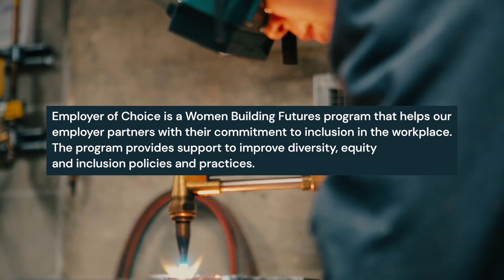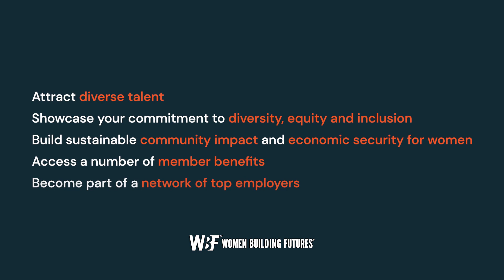Employer of Choice Highlight Reel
Employers of Choice is a membership program to establish Women Building Futures’ employer partners’ commitment to inclusion in the workplace and to support their ongoing journey of providing safe and equitable work environments. Our current employment partners are focused in the construction trades, driving, and operating industries.